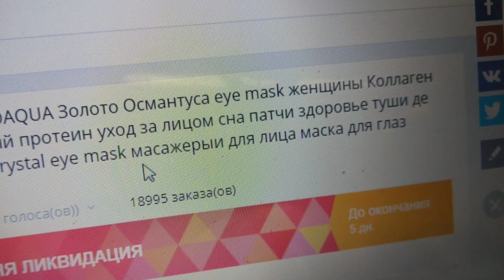Заказываем уже подарки на 8 Марта. Косметика с Алиэкспресс.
Мужчины внимание-можете уже делать заказы подарков на 8 Марта

Еще можно купить на Алиэкспресс

одноклассники
фейсбук.

По поводу Рекламы и Сотрудничества вот  Контакты:
писать в Контакты